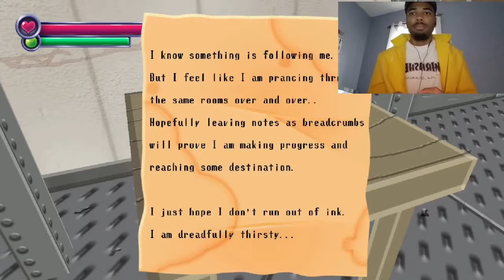̶S̶P̶O̶O̶K̶Y̶'̶S̶ FILTHY FAB'S JUMPSCARE MANSION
K BYE